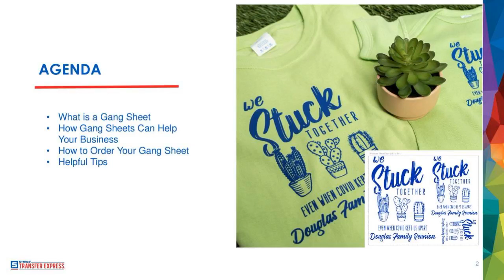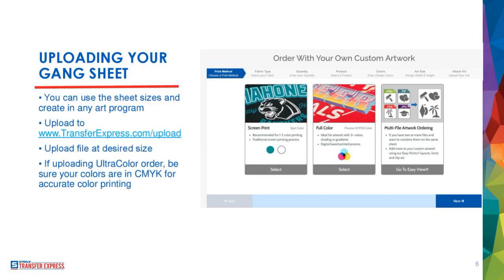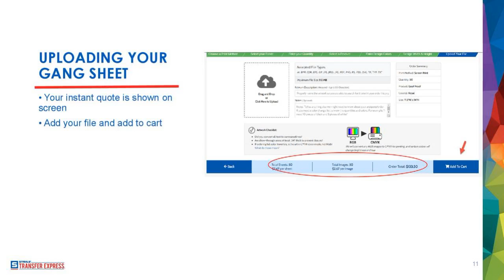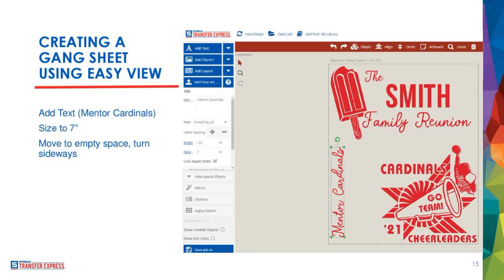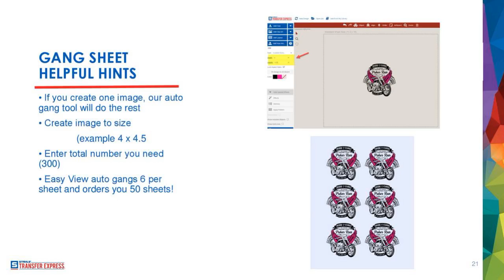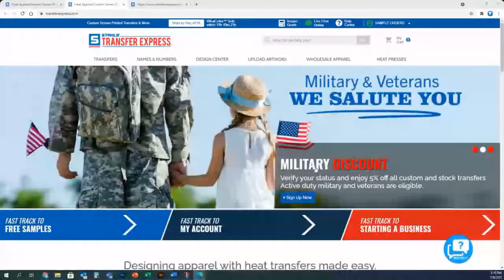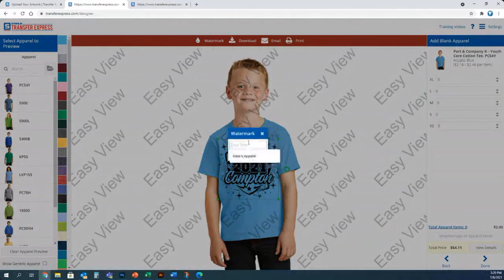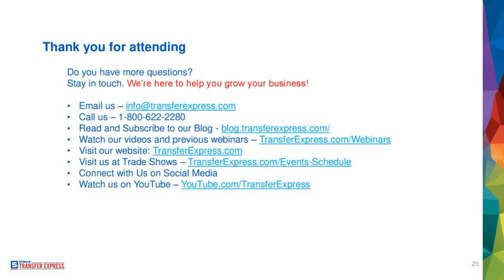The Heat Transfer Advantage: Gang Sheets | Transfer Express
If you have ever placed an order, or considered placing an order, for screen print or UltraColor transfers, this online class is one you should not miss. During this webinar, we will unlock all the secrets to the transfer advantage — gang sheets.

Learn:
• How to set up your gang sheet in Easy View
• How to get the best pricing
• What to put on your gang sheet

We here at Transfer Express appreciate your dedication to learning. We are here to be a resource for you and your t-shirt business.

You can find more information on advancing or starting your t-shirt business